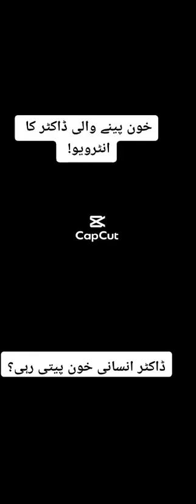Khoon penay wali doctor ka interview ✖️